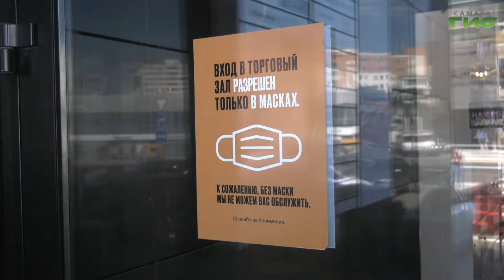В Самаре прошла очередная проверка торгового центра на соблюдение санитарных требований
В Самаре прошла очередная проверка торгового центра на соблюдение санитарных требований Роспотребнадзора. Специальная комиссия проверила отделы продаж на наличие антисептиков, рециркуляторов воздуха, разметки на кассовой зоне и масок для посетителей. Какие нашли нарушения, — расскажут наши корреспонденты.